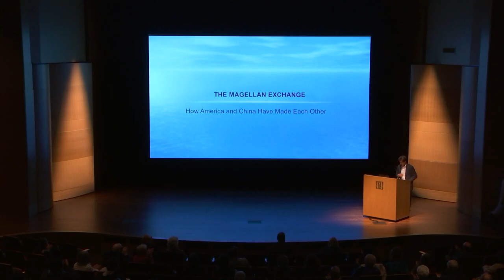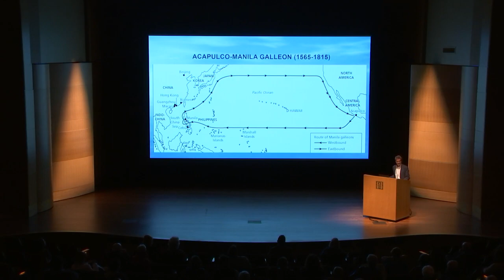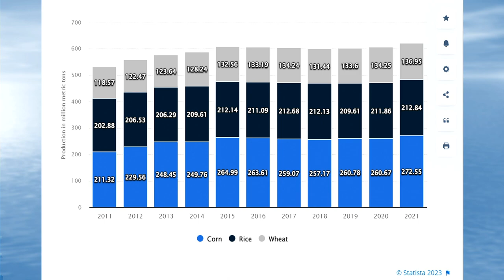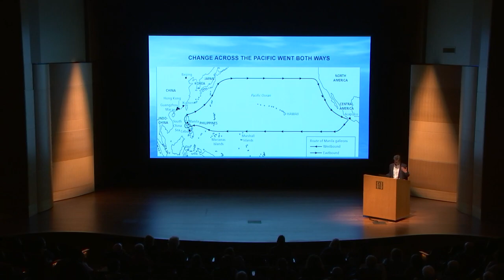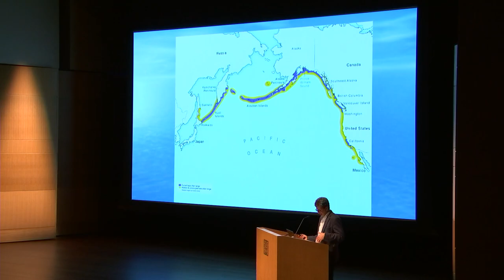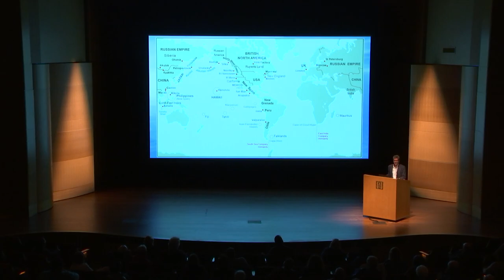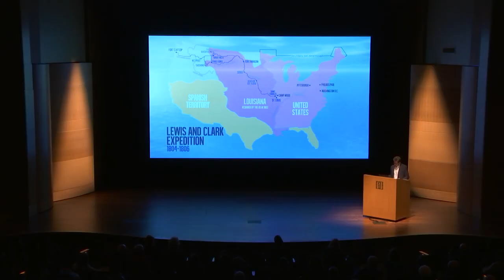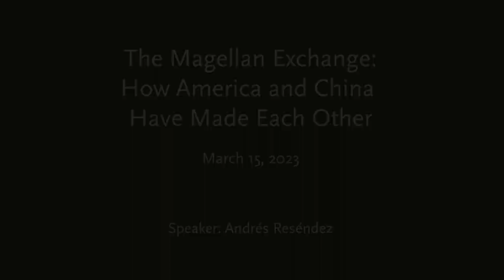The Magellan Exchange: How America and China Have Made Each Other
Andrés Reséndez, professor of history at the University of California, Davis, and the Robert C. Ritchie Distinguished Fellow, discusses how America and China have gone from enthusiastic trading partners to strategic rivals in only a decade, the latest twist in a much deeper history spanning half a millennium.